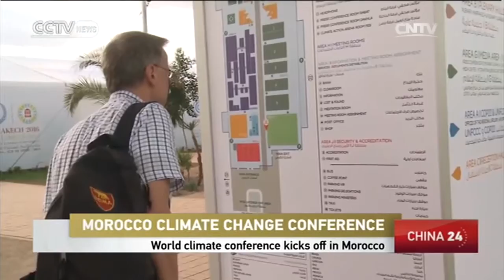Crossover: What China has done to tackle climate change